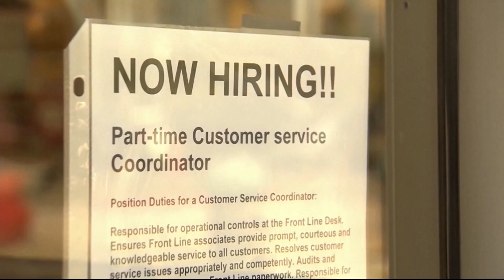J.D. Scholten is running for office again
Scholten previously ran for Congress twice and is now running for the state legislature.